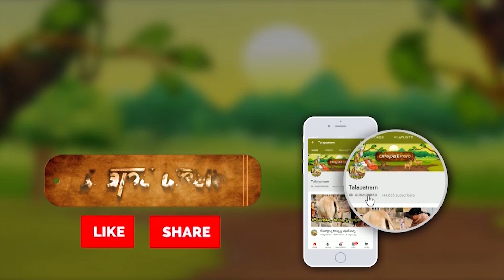కర్కాటక రాశిలో కుజుడు సంచారం (21-10-2024 నుండి 21-01-2025 వరకు) కన్యా రాశి ఫలితాలు..